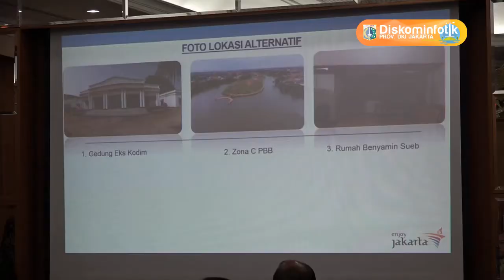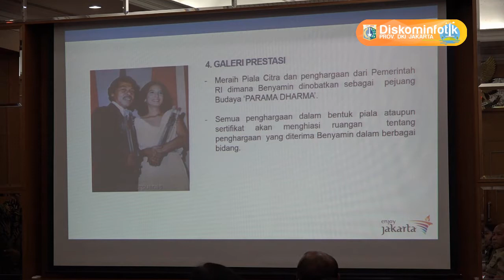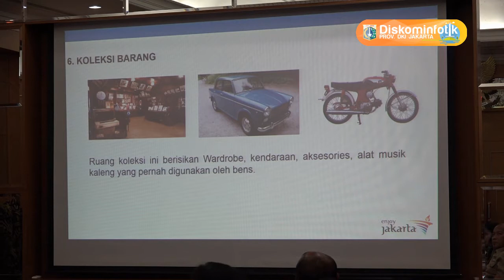16 Apr 2018 Rapat Pimpinan Bag 3/3 - Taman Budaya Benyamin Sueb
16 April 2018 Rapat Pimpinan Bag 3/3 - Taman Budaya Benyamin Sueb

Rekam Video : 00 April 2018, XX.00
Unggah Video : 00 April 2018
Pemilik Video : Humas Pemprov DKI Jakarta (Sie Pelayanan Hubungan Media)